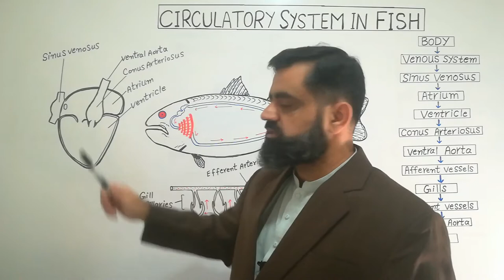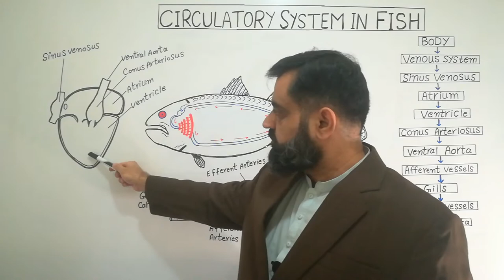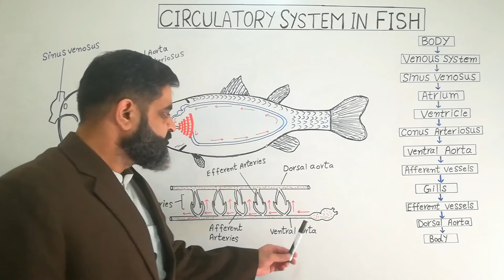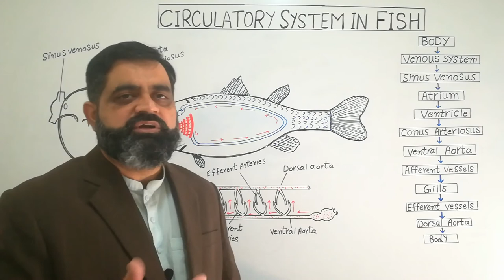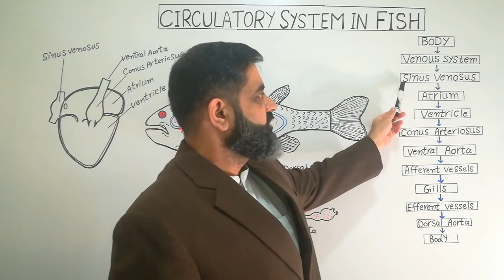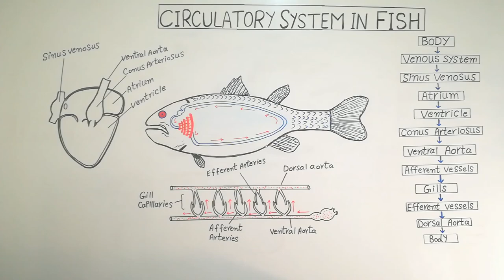Circulatory system in Fish Urdu /Hindi medium @prof.masoodfuzail| Single circuit Heart